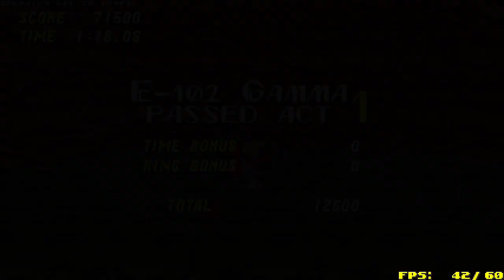SRB2 | Gamma Mod